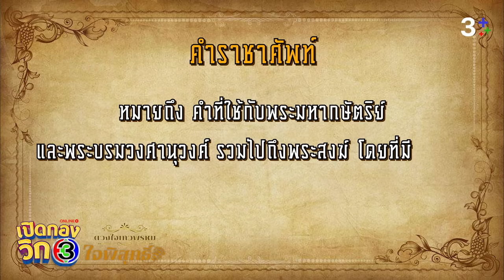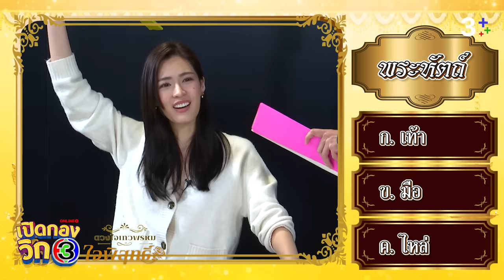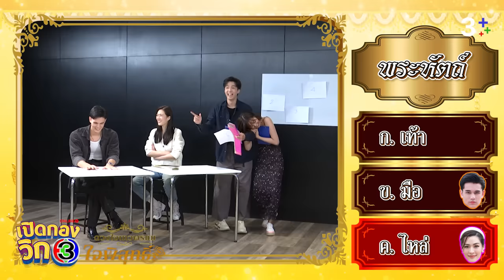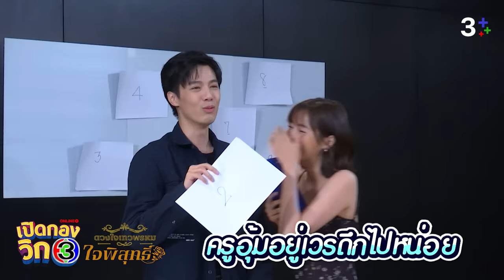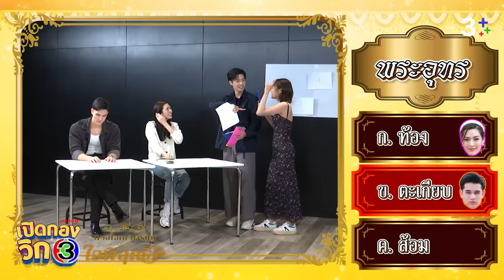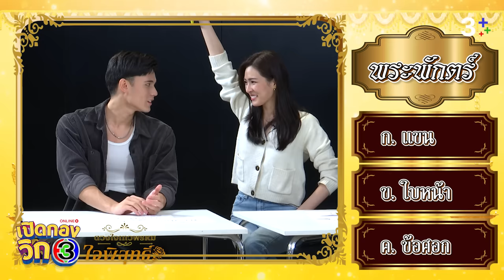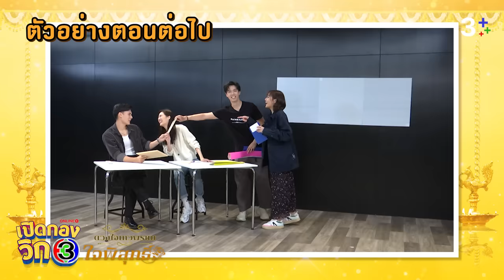เปิดกองวิก 3 Special ใจพิสุทธิ์ EP.1 | 3Plus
ครูแจ็ค กับครูหนูพุก  เปิดคลาสเรียน สอนนักเรียนเทศน์ กับนักเรียนหลิงหลิง ให้เก่งภาษาไทย มาดูกันว่านักเรียนคนไหนจะตั้งใจเรียนแล้วทำคะแนนได้ดีที่สุด ติดตามชมกันได้ใน เปิดกองวิก 3 Special ใจพิสุทธิ์